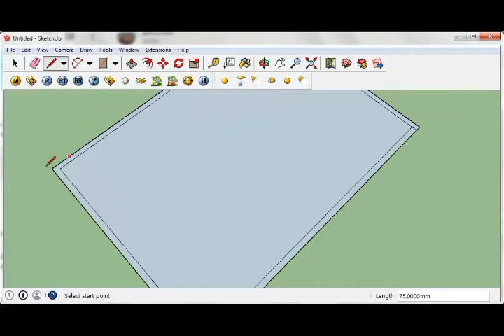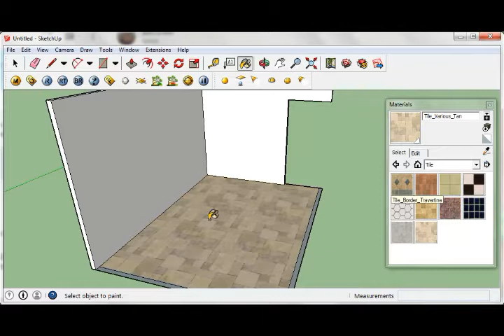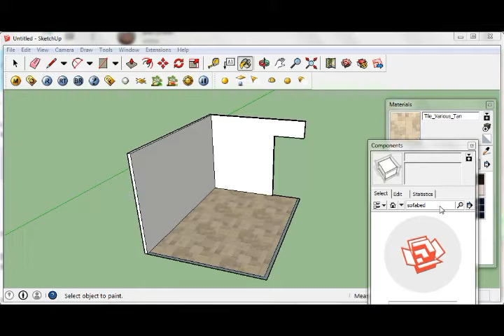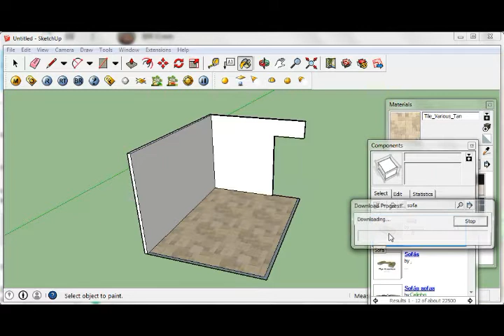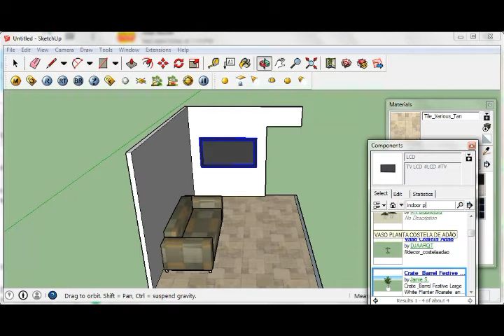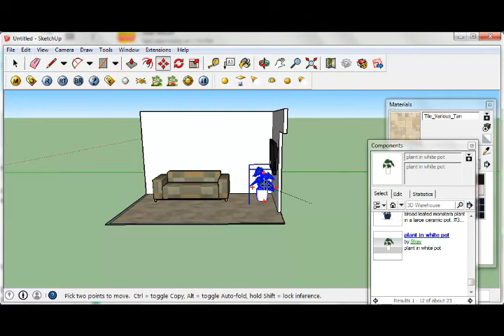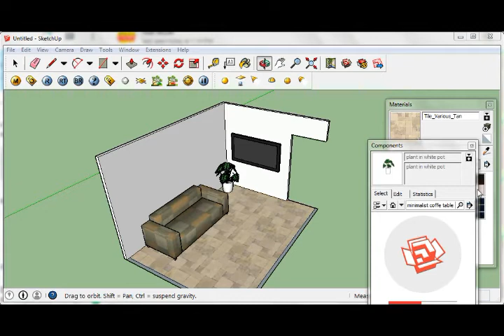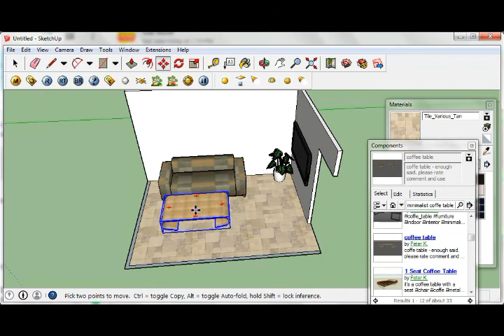Desain Ruang Tamu Dengan Sketchup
Assalamualaikum.. Pada video kali ini saya membuat tutorial bagi pemula untuk mendesain ruang tamu dengan menggunakan Google Sketchup + Vray, jadi bagi Anda yang mungkin mau membangun rumah atau mau menempati rumah barunya dan kira-kira mau seperti apa penataan ruang tamunya? dengan google sketchup anda bisa membuat gambarannya, semoga bermanfaat.. :)